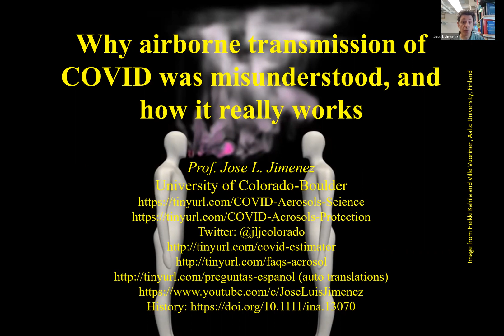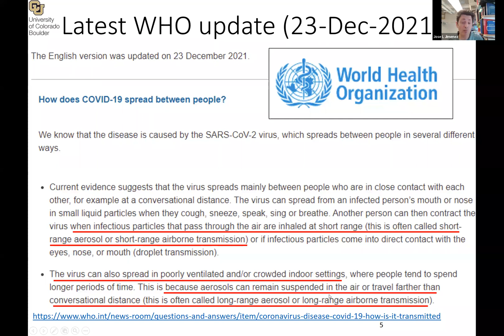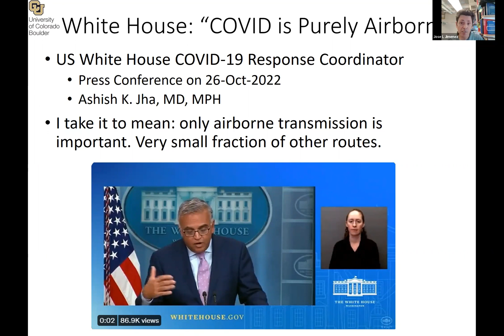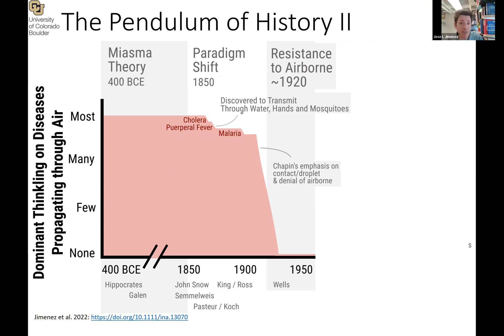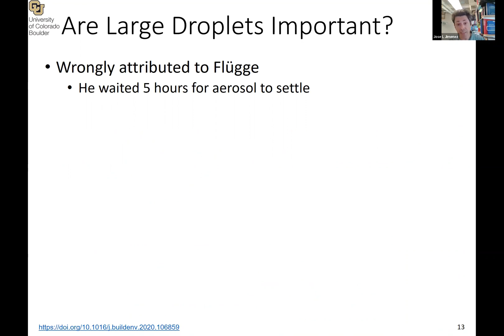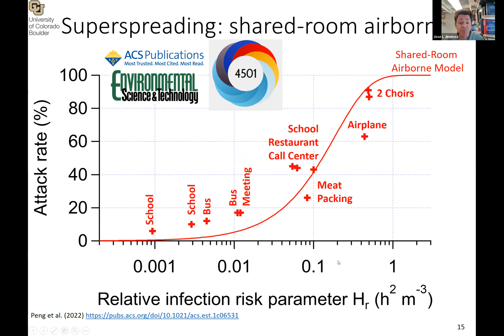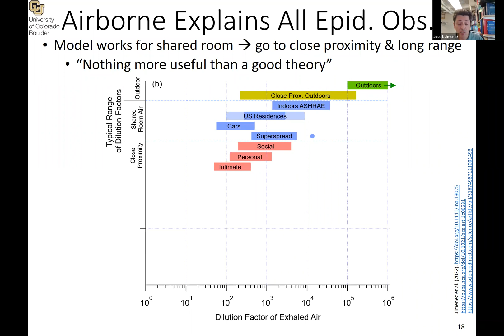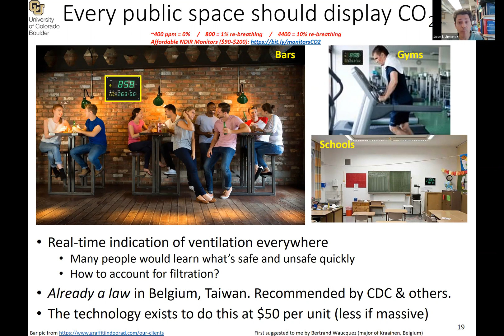Why airborne transmission of COVID was misunderstood, and how it really works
A talk for an upcoming conference. The slides (with live links to the papers) can be downloaded